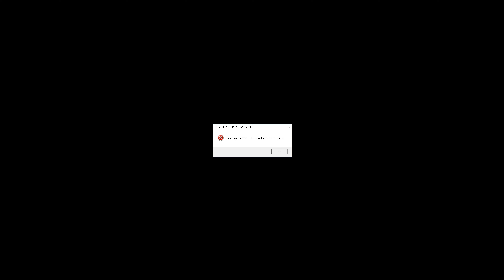GTA 5 REAL LIFE MOD - LET'S GO TO WORK TESTING (GTA 5 REAL LIFE MOD PC)